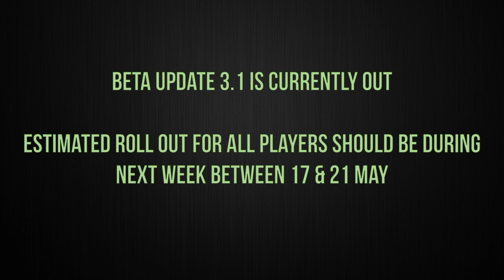CSR 2 | NEW Update 3.1 | Upcoming Event Cars Preview